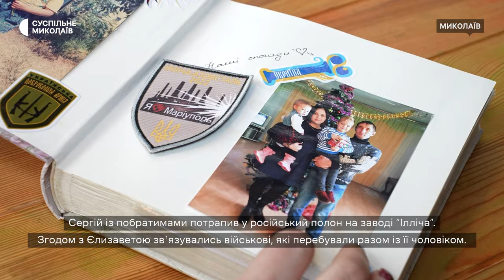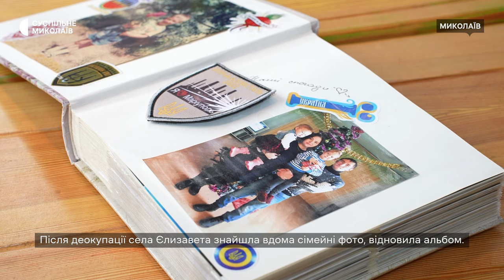Дружина військовополоненого з Миколаївщини пережила окупацію та чекає на чоловіка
Він не знав, що вона в окупації, а вона не знала, що він потрапив у полон: жителька Миколаївщини Єлизавета разом з дітьми чекає на повернення чоловіка, якого утримують російські військові. Сергій — оборонець Маріуполя. У квітні 2022 року військовослужбовця схопили окупаційні війська РФ.